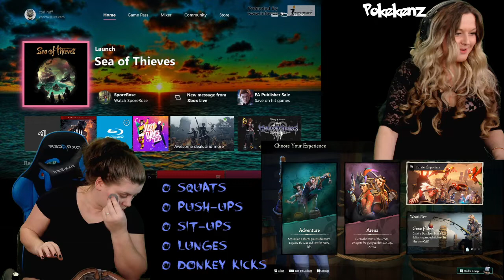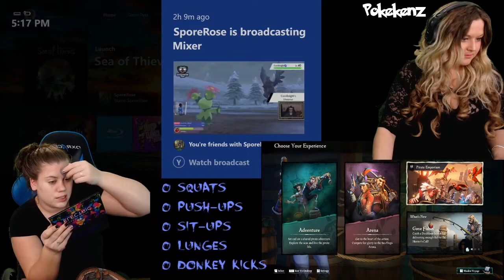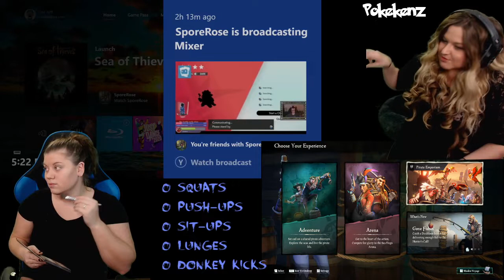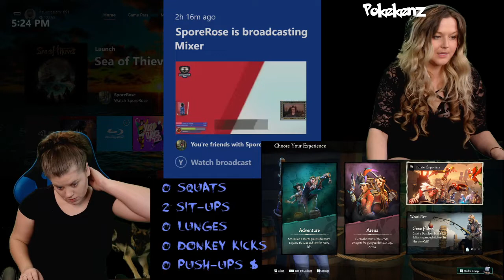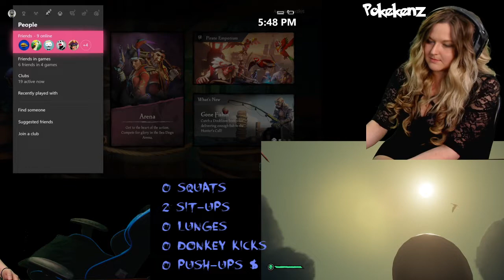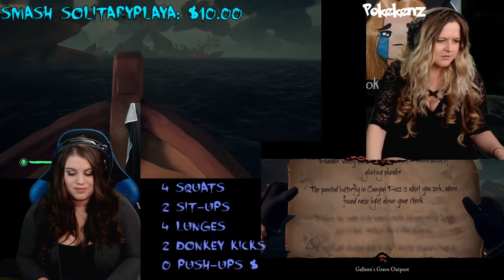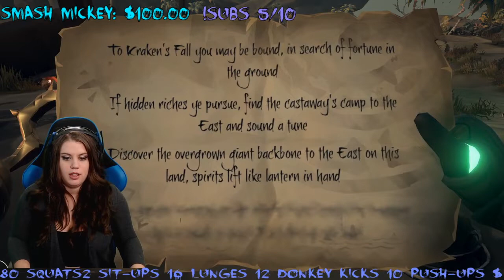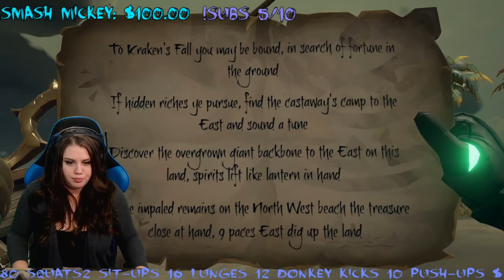Sea of Thieves Co-Cap Dual Gameplay! Update with pets, face potions, & fire bombs (junkrat mode)